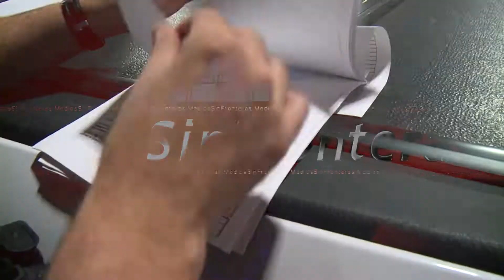Redadas... caen decenas de indocumentados!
EU solo daría 18 mil asilos en Año Fiscal 2019... Trump admite usar a México para controlar la frontera! 715 mil dólares en efectivo son descubiertos en autobús rumbo a México!! Martes Senado mexicano  analiza desaparición de poderes en Tamaulipas!!! Buscamos al inmigrante  Pedro pastor Angulo.